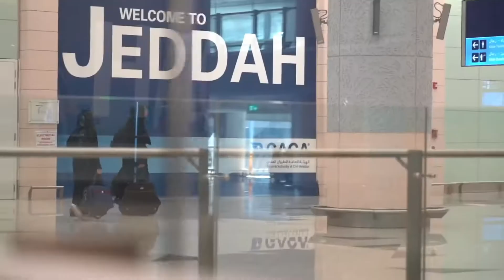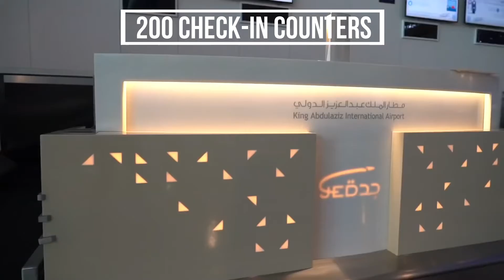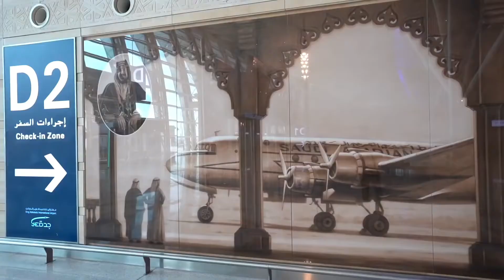New Jeddah International Airport Terminal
I have recently visited the Jeddah King Abdulaziz Int'l Airport New Terminal 1, which has partially opened for flights.

The video shows you both the exterior and interior, in both landside and airside of the new terminal. There is a large green garden in between the terminals to provide nice greenery and peace for travelers. I also visited the Saudia new Al Fursan Lounge on the domestic side. On arrival, there is a large unique aquarium which houses over 2,000 fishes. The new terminal connects directly to the train station which will run direct service to Makkah and Medina.

The official is stating that by Q1 next year, all existing flights from South Terminal will be moved to the new Terminal 1. No date is given from other airlines in North Terminal.

King Abdulaziz International Airport (KAIA) New Terminal has a total area of 810,000 square meters and a capacity for handling 30 million passengers a year. It will be able to accommodate up to 70 aircraft simultaneously, including the Airbus A380 superjumbo jet.

The new terminal has 46 gates, 84 boarding bridges. The 136 meter-high air traffic control (ATC) tower with its 9-meter antenna is the second tallest in the world after Kuala Lumpur Int'l.